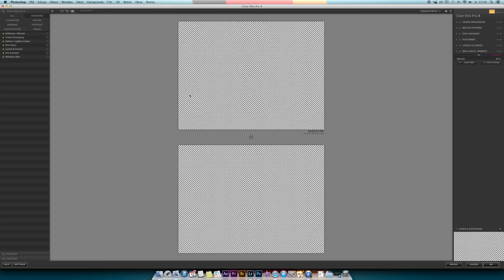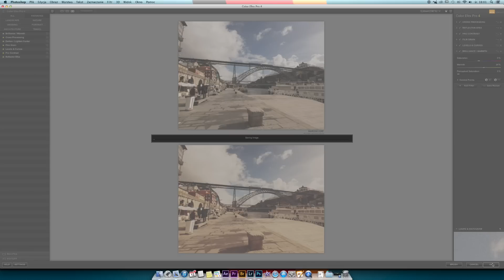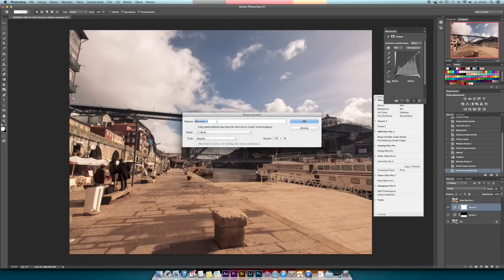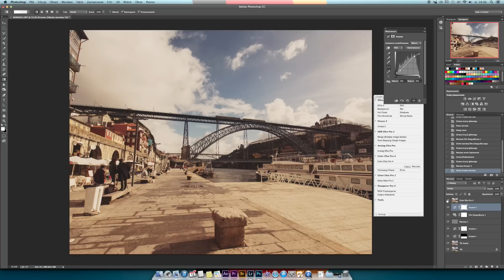Obróbka na życzenie: słoneczny krajobraz Porto w dwóch odsłonach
Po opublikowaniu moich ostatnich zdjęć miałem od Was dużo pytań o ich obróbkę. W dzisiejszym poradniku pokażę Wam krok po kroku jak obrobić zdjęcia w podobny sposób. Więcej na